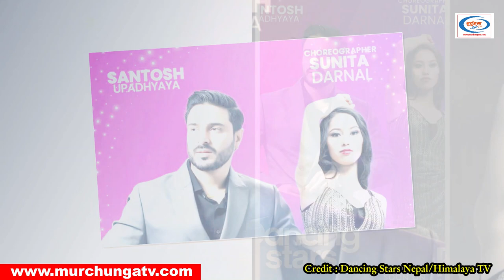मिस्टर नेपाल सन्तोष उपाध्यायलाई नचाउँदै कोरियोग्राफर सुनिता दर्नाल Santosh Upadhyaya & Sunita Darnal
मिस्टर नेपाल सन्तोष उपाध्यायलाई नचाउँदै कोरियोग्राफर सुनिता दर्नाल Santosh Upadhyaya & Sunita Darnal-Dancing Stars Nepal-Murchunga TV

Dancing Stars Nepal Season 2 is coming soon on Himalaya TV HD in March. In season 2,  Mister Nepal Santosh Upadhyaya & choreographer Sunita Darnal are dancing together. Santosh Upadhyaya is the winner of Mister Nepal 2019, the winner of Mister Supra Star 2020 & the third runner-up of Mister Supranational 2021. He is also a medical doctor & artist. Santosh & Sunita are claimed as the winner. This video also includes a biography of Mister Nepal Santosh Upadhyaya & a short biography of choreographer Sunita Darnal.

Dancing Stars Nepal Season 2 Stars & Choreographers are:
Paramita RL Rana & JD Tamu
Dhiraj Rai & Anuja Agrawal
Sonica Rokaya & Dilip Okheda
Pradeep Bastola & Swoyatna Yonjan
Santosh Upadhyaya & Sunita Darnal
Bhagawati Khadka Unika & Sunil BK
Amar Dahal, Amrit Dahal & Kebika Khatri
Neelam Dhungana & Ravi Patel
Priti Ale Magar & Shekhar Gharti Magar
Kajal Karn & Laure Singh
Chhiring Doma Sherpa & Saroj Rana Praja
Samaira Shrestha & Sanjaya Lama

Dancing Stars Nepal Season 2 Stars are Paramita RL Rana (aka Paramita Rana), Dhiraj Rai, Sonica Rokaya,  Pradeep Bastola, Santosh Upadhya, Bhagawati Khadka Unika, Amar Dahal & Amrit Dahal, Neelam Dhungana & Priti Ale Magar, Kajal Karn, Chhiring Doma Sherpa & Samaira Shrestha.

Dancing Stars Nepal Season 2 Choreographers are JD Tamu, Anuja Agrawal, Dilip Okheda, Swoyatna Yonjan, Sunita Darnal, Sunil BK, Kebika Khatri, Ravi Patel, Shekhar Gharti Magar, Laure Singh, Saroj Rana Praja & Sanjaya Lama.

Dancing With The Stars Nepal Season 1 Winners were :
Title Winner- Sumi Moktan & Viju Parki (Team SuViju)
First Runner Up-Buddha Lama & Kebika Khatri (Team Buddhika)
Second Runner Up-Priyana Acharya & Subham Bhujel (Team Priyam)

Dancing With The Stars Nepal Season 1 star were Buddha Lama, Hari Khadka, Jyoti Magar, Sumi Moktan, Rakshya Shrestha, Puja Thakur, Fulandeki Aama Umesh Rai, Prashant Tamrakar, Shristi KC, Deepa Damanta Shrestha (Deepa Shrestha & Damanta Shrestha), Divanshi Baidawar & Priyana Acharya.

Dancing With The Stars Nepal Season 1 choreographers were Kebika Khatri, Yumi Balami, Laure Singh (Rakesh Trikhatri), Viju Parki, Saroj Moktan, Rajiv Samar (Rajiv Kumar Karna), Pramod Bhandari, Swoyatna Yonjan, Keshav Thapa, Sunil BK,Sanjay Lama & Subham Bhujel.

Dancing With The Stars Nepal Season 1 Contestants (teams) were : Buddha Lama & Kebika Khatri (Team Buddhika), Hari Khadka & Yumi Balami (Team Hami), Jyoti Magar & Laure Singh (Team Jyotila), Sumi Moktan & Viju Parki (Team SuViju), Rakshya Shrestha & Saroj Moktan (Team Rakroj), Puja Thakur & Rajiv Samar (Team PuRajiv), Fulandeki Aama Umesh Rai & Pramod Bhandari (Team Aamod), Prashant Tamrakar & Swoyatna Yonjan (Team Prayatna), Shristi KC & Keshav Thapa (Team Shrisav), Deepa Damanta Shrestha & Sunil BK (Team SuDeemanta), Divanshi Baidawar, Siddhartha Shrestha & Sanjay Lama (Team Devarth) & Wild Card Entry is Priyanka Acharya & Subham Bhujel (Team Priam).

Photo/Video Footage Credit: Dancing Stars Nepal/Himalaya TV/Contestants/Anuja Agrawal, Dhiraj Rai